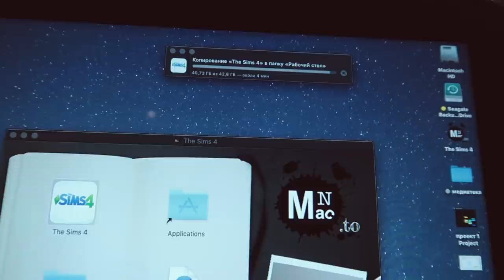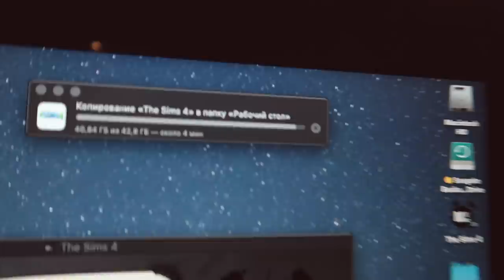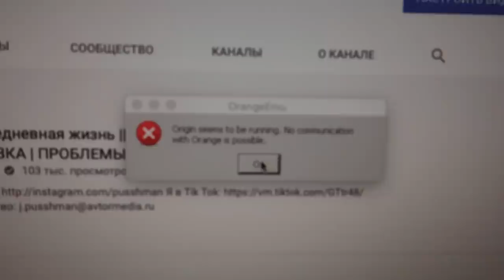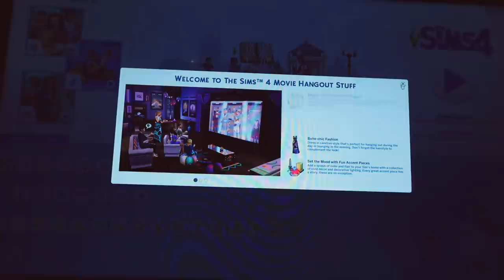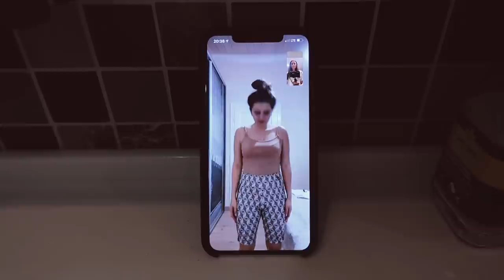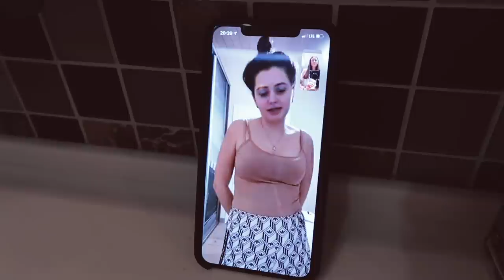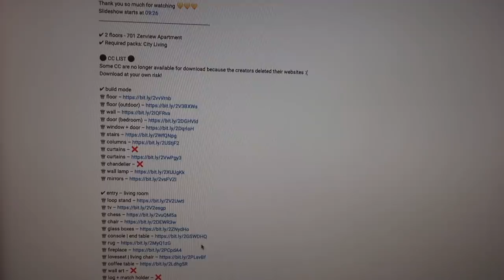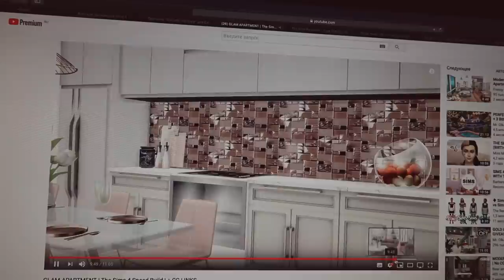Моя повседневная жизнь || КАК Я СКАЧАЛА Sims 4 , ГОТОВЛЮ, БОЛТАЮ С КАРИНОЙ